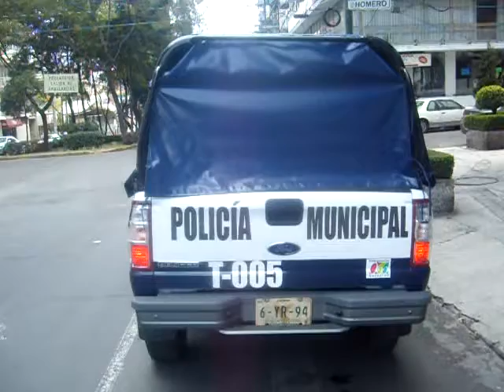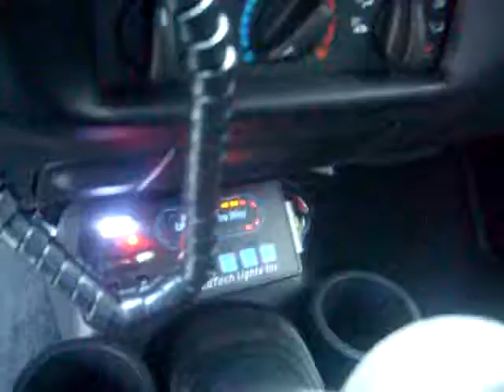PATRULLA POLICIAL NUEVA 2012